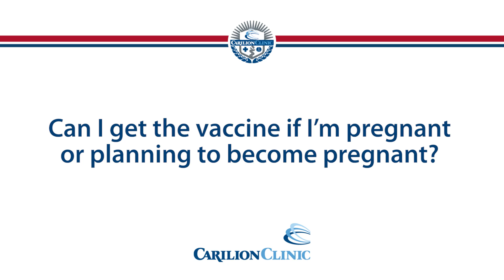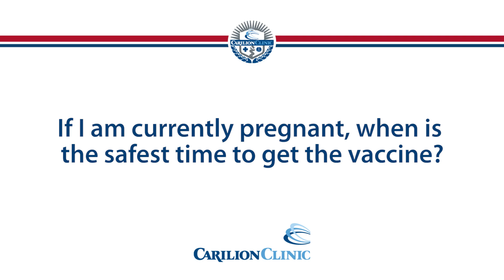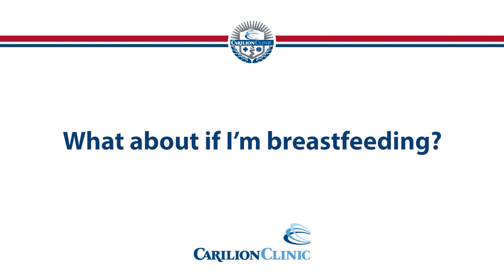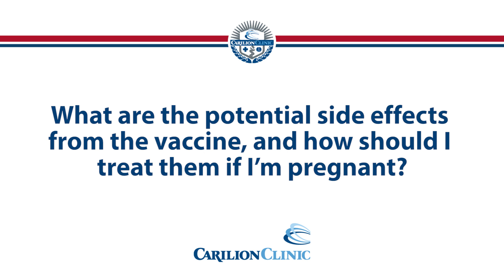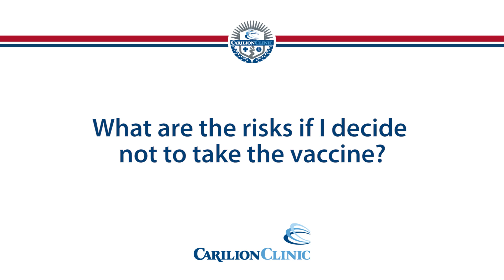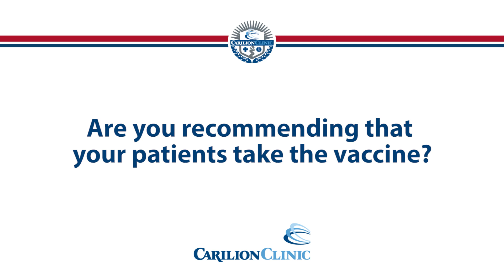Pregnancy and the COVID-19 Vaccine Q&A | Dr. Nunziato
Dr. Jaclyn Nunziato with Carilion Clinic Obstetrics and Gynecology sat down to answer your questions about pregnancy and the COVID-19 vaccine. This guidance is constantly evolving. We will work to update it regularly, but be sure to visit the Centers for Disease Control and Prevention and American College of Obstetricians and Gynecologists websites for timely and regularly updated information. This video update is from Feb. 12, 2020.

Questions
Can I get the vaccine if I'm pregnant or planning to become pregnant?
If I am currently pregnant, when is the safest time to get the vaccine? (2:15)
What about if I'm breastfeeding? (3:00)
If I take the vaccine while pregnant or breastfeeding, will my baby be protected by the antibodies my body makes? (3:50)
What are the potential side effects from the vaccine, and how should I treat them if I'm pregnant? (4:22)
What are the risks if I decide not to take the vaccine? (5:24)
Will the vaccine cause infertility? (6:05)
Will children under the age of 16 be able to take the vaccine? (6:52)
Are you recommending that your patients take the vaccine? (7:20)